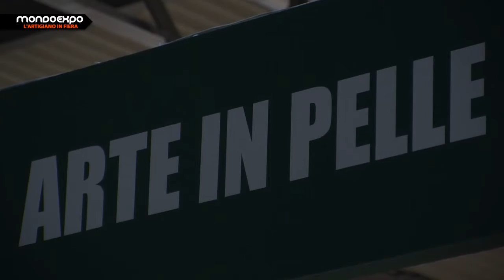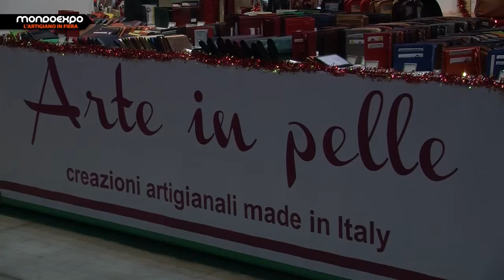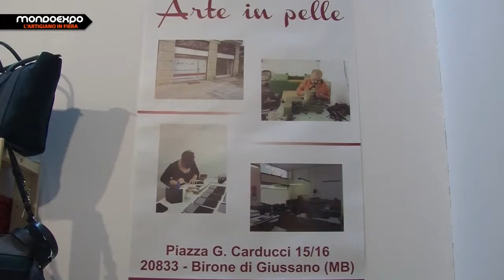Arte in Pelle - Creazioni artigianali Made in Italy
Arte in Pelle è un'azienda giovane. Si occupa della produzione di portafogli ,cinture , borse tutto "Made in Italy", con pelle italiana rifinita a mano.